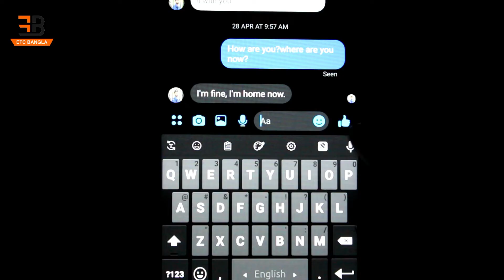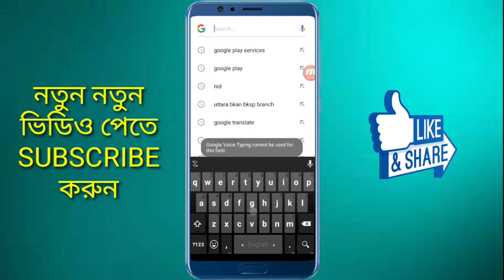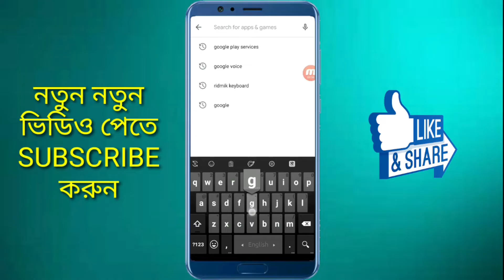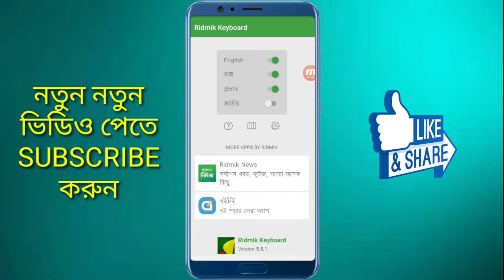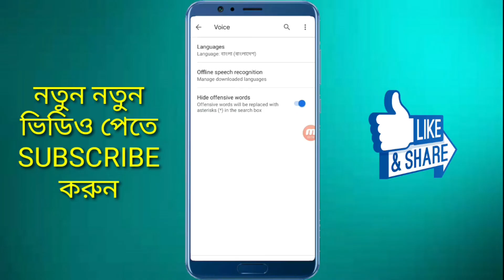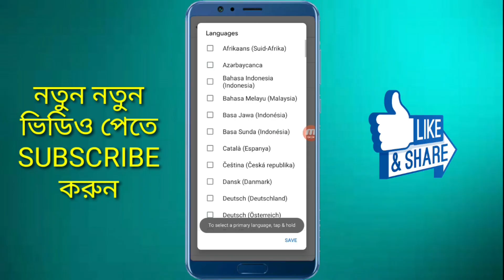মুখে বললেই SMS লেখা হয়ে যাবে।। হাত দিয়ে লিখতে হবে না।। Voice To Text Sms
মুখে বললেই SMS লেখা হয়ে যাবে।। হাত দিয়ে লিখতে হবে না।। Voice To Text
auto voice to text sms
google keyboard
Gboard keyboard

       (IMRAN HOSSAIN)